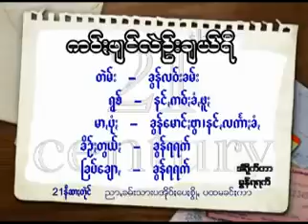paoh song ခွန်လဝ်းခမ်း ကဝ်းဖျင်လဲဉ်းချယ်ရီ နင်ႏကဝ်ꩻခံꩻဖူꩻ